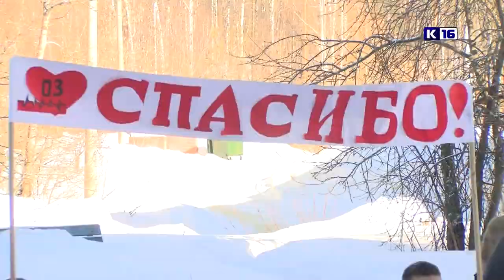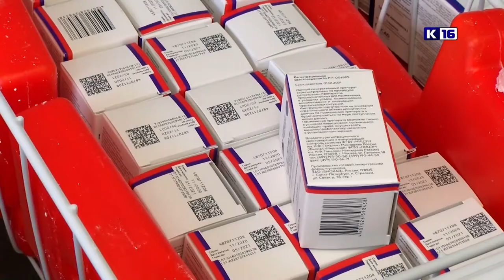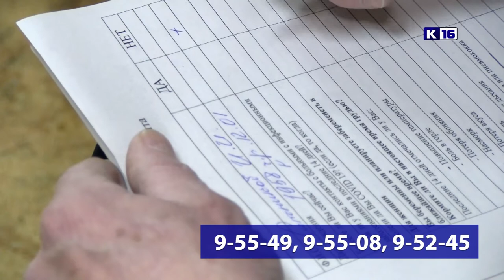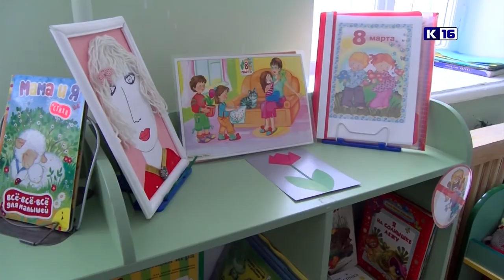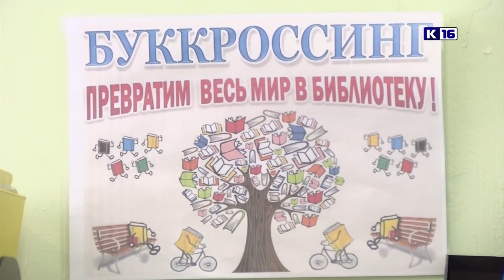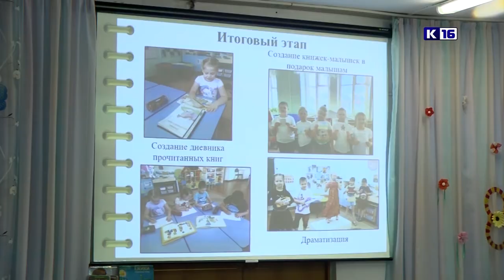Новости Сарова 08.03.2021